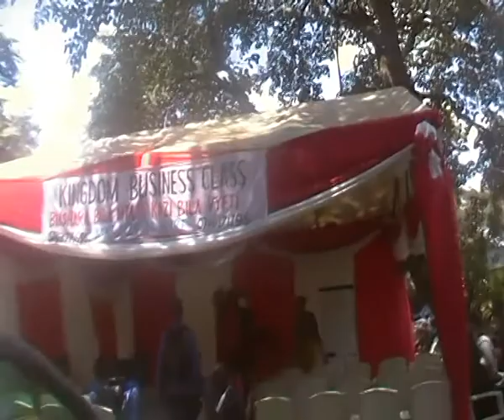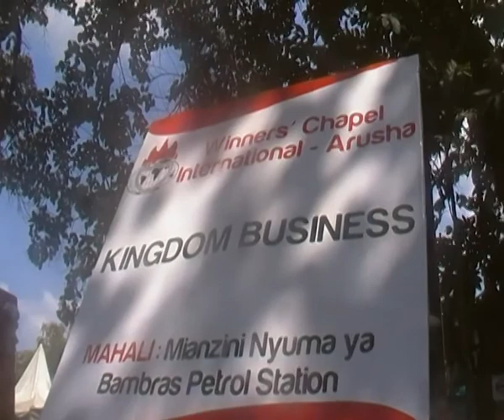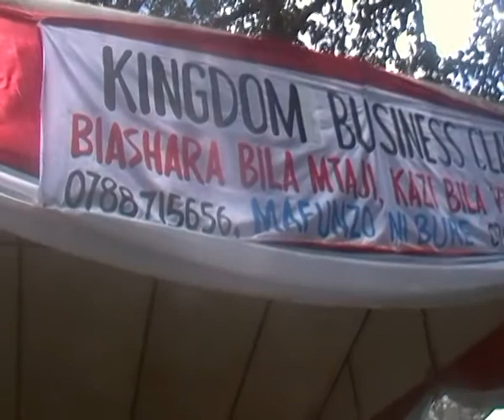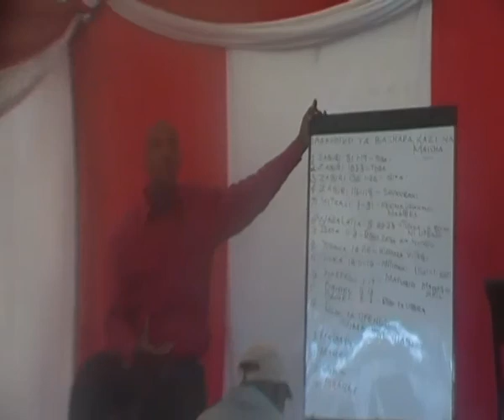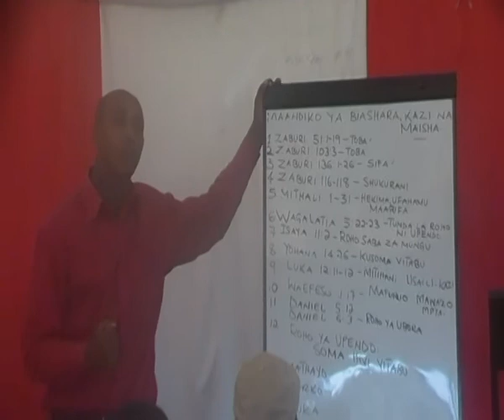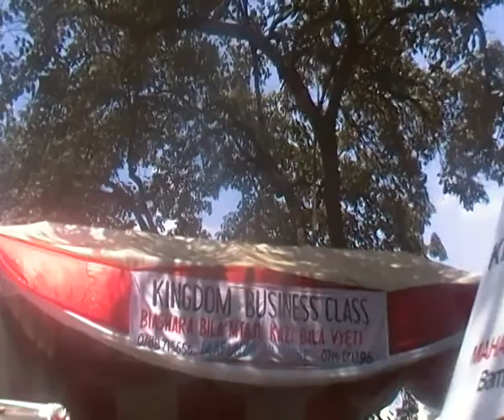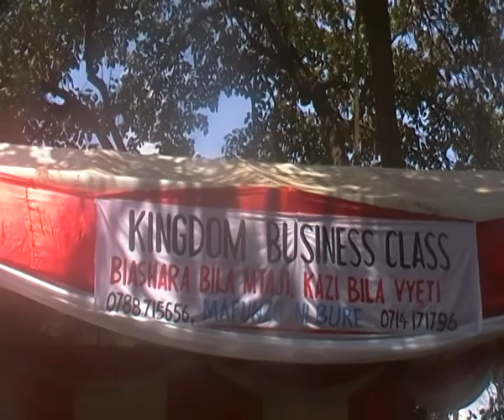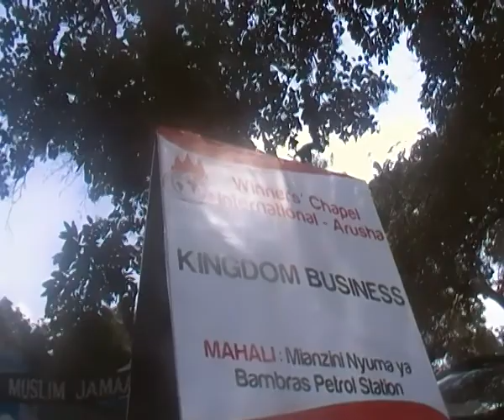Nana Nane Special Winners International Arusha and Kingdom Business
Jambo lolote usipolichanganya na kufanya kwa Imani (Wabrania 4:2) usitegemee matokeo njoo tukufundishe tutakuwepo nane nane mpaka tarehe 13/8/2017